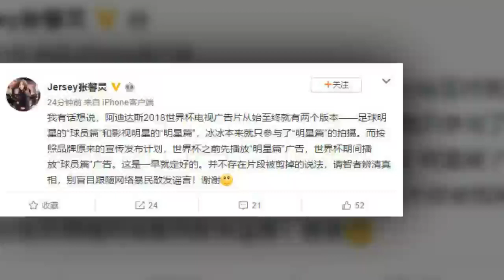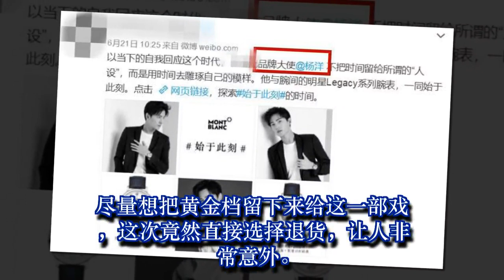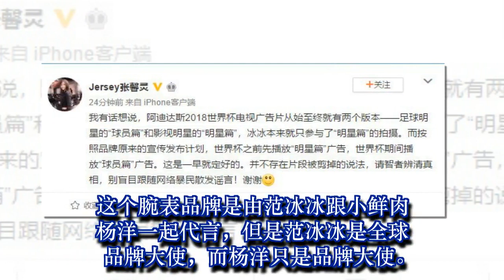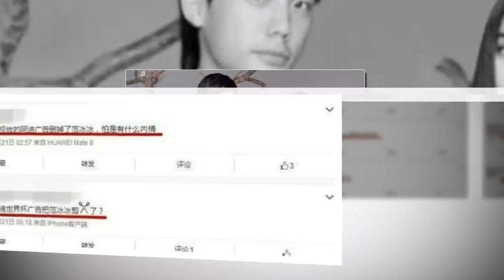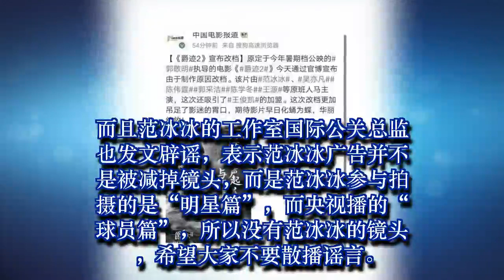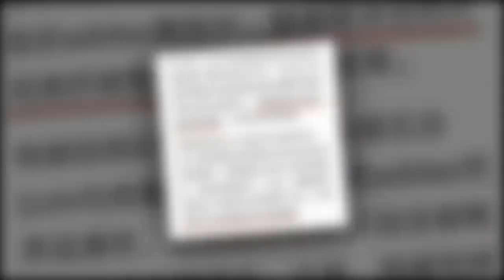广告遭删减被央视封杀？范冰冰方发文说明情况辟谣